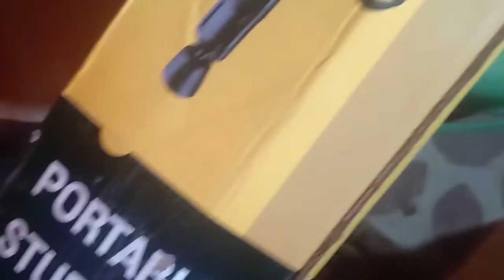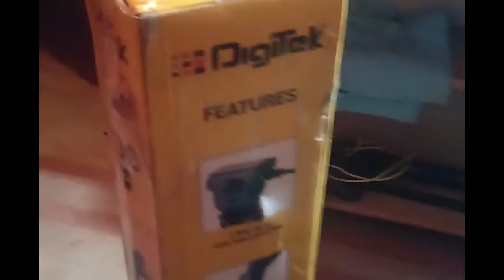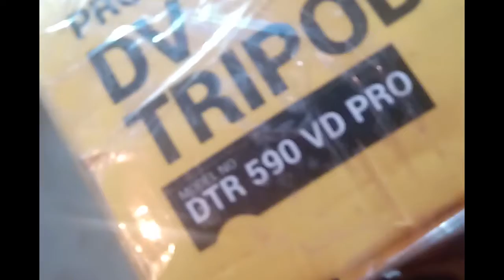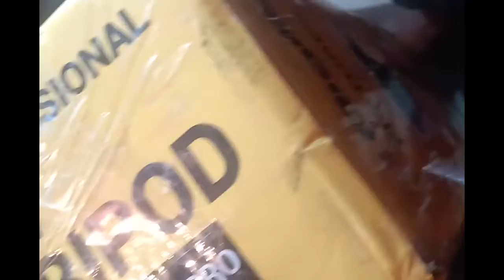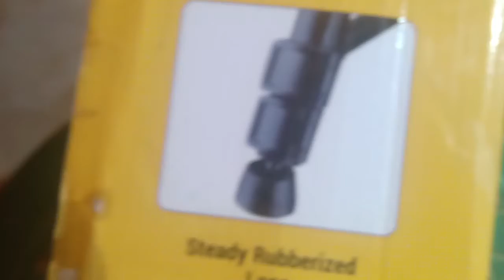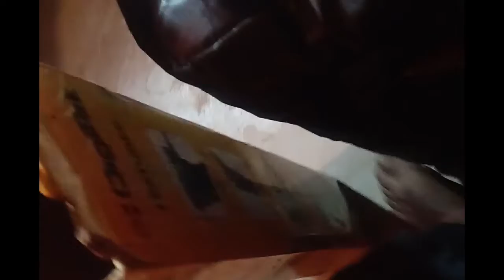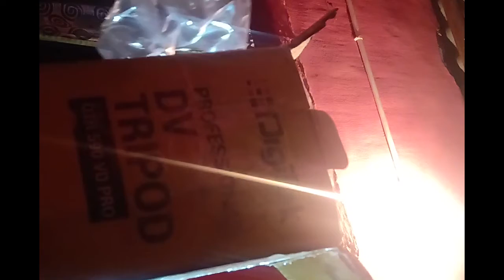Digitek Tripod 590 // New Vlogs // Ajay Kishor Vlogs// Unboxing Tripod video saiz , Haight ,wheat